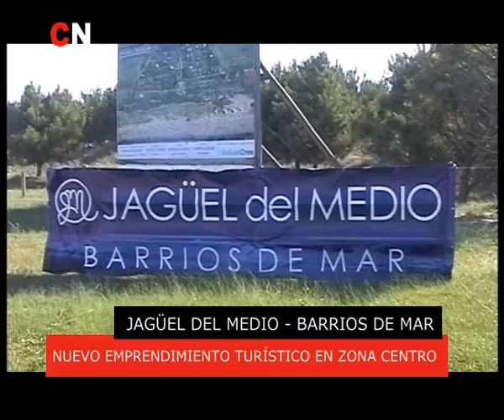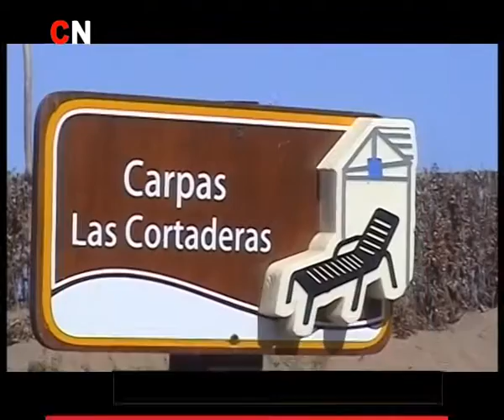Nota de prueba de Jaguel del Medio.